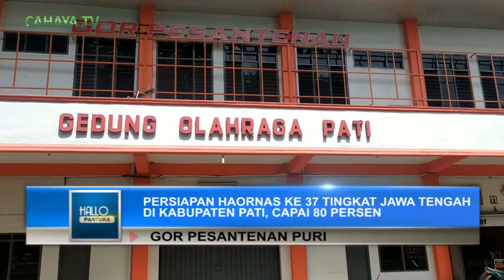Persiapan Haornas Ke 37 Tingkat Jawa Tengah Di Kabupaten Pati, Capai 80 Persen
Dinporapar Pati melakukan sejumlah persiapan, bahkan renovasi terhadap sejumlah sarana prasarana penunjang protokol kesehatan, di Gedung Olahraga Pesantenan Kabupaten Pati. Ada sejumlah penambahan fasilitas gor, diantaranya wastafel dan pemasangan jaringan internet.

Twitter :@cahayatvpati